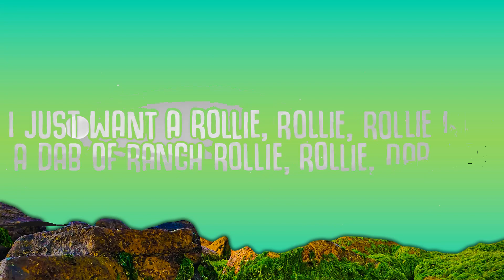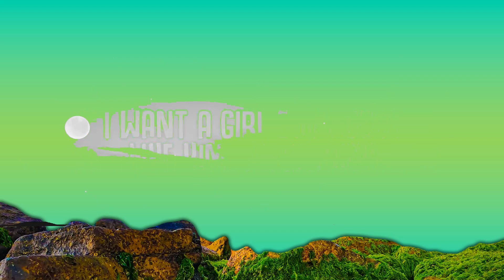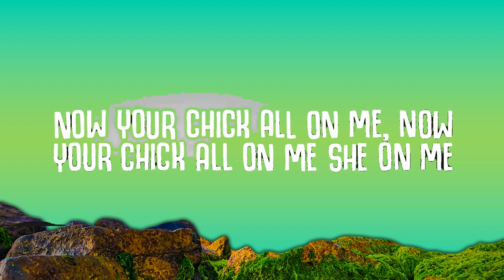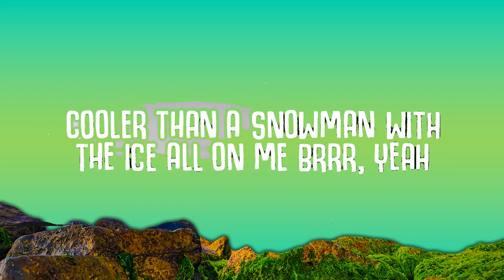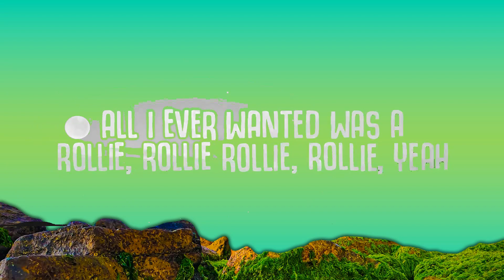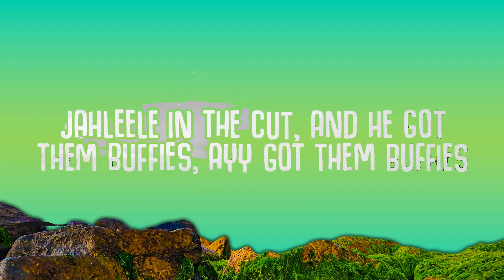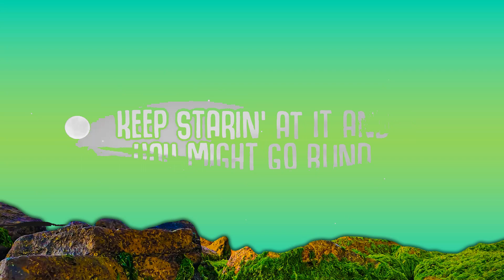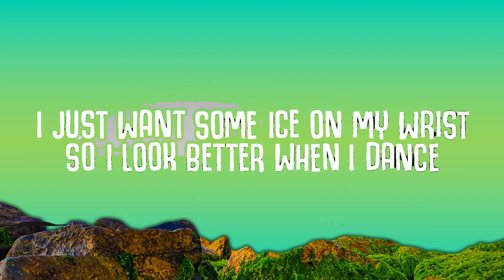Ayo & Teo - Rolex (Lyrics) | Lyric / Letra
🎤  Lyrics "Rolex":
[Intro]
BL$$D
BL$$D

[Chorus: Teo]
All I ever wanted was a Rollie, Rollie
Cooler than a snowman with the ice all on me

Yeah, that way
I need that moola by Tuesday
Yeah, that way
I low key feel like feng shui
I just now got started
Got views on views, I'm poppin'
My diamonds goin' retarded
Your girl on deck, it's a party
[Chorus: Teo]

Blue face Rollie, red face Rollie, ayy
Purple face Rollie like some Teletubbies, ayy
Baby diamonds wet, shinin' like some guppies
Your man's hatin', probably 'cause his girl yêu me, ayy
I pull up to the mall and I'm flexin' on your ho
Jahleele in the cut, and he got them buffies ayy
Whiteskins got me goin' crazy, crazy, ayy
Your girl yêu me 'cause she probably want my baby, ayy (Woo)
Ice on my neck cost like five K
Karate chop that bitch like a sensei
Pull off up in a 'Rari or a Bentley, ayy
[Chorus: Teo]
I just want some ice on my wris